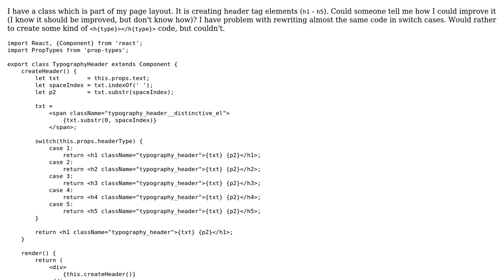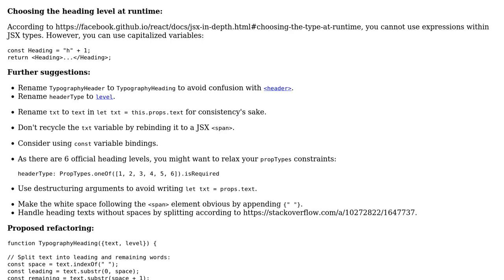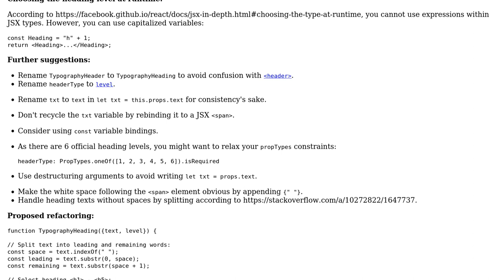Code Review: Class to create HTML heading tags in React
With thanks & praise to God, and with thanks to the many people who have made this project possible! | Content (except music & images) licensed under CC BY-SA | Music | Images & others | With thanks to user le_m user Krzysztof Trzos user 200_success and the Stack Exchange Network Trademarks are property of their respective owners. You are responsible for your own actions.